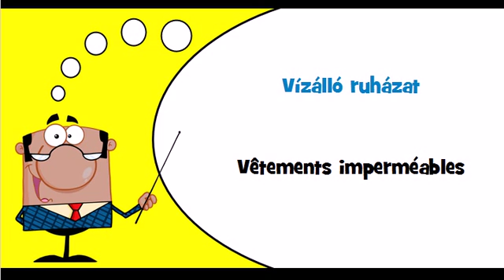Vocabulaire hongrois Thème = Idojárásálló ruházat